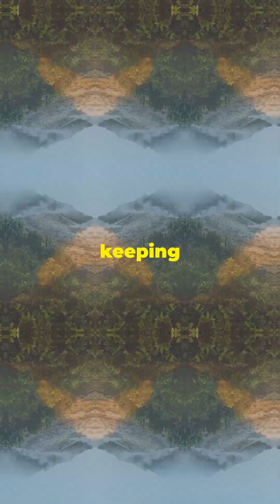The World’s Most Dangerous Volcanoes 🌋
Explore the awe-inspiring power of "The World’s Most Dangerous Volcanoes" as we dive into the history, science, and impact of these natural giants. From eruptions that shaped civilizations to potential threats looming today, discover what makes these volcanoes so deadly and fascinating. 🌋🔥volcanoes